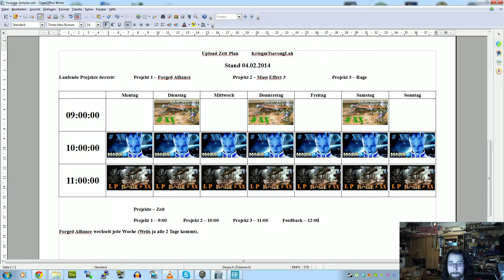Uploadplan - 04.02.2014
Der Uploadplan, tritt am 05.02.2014 in kraft